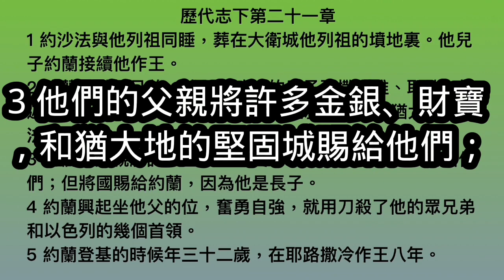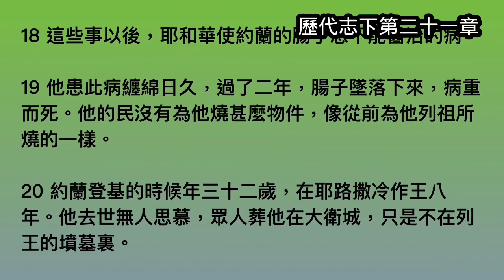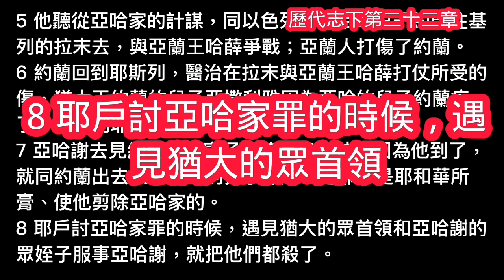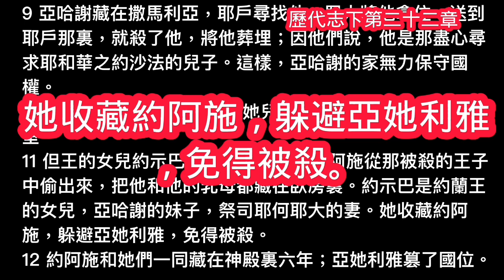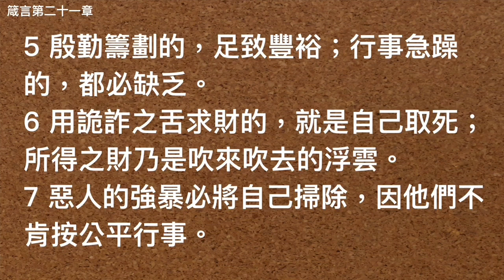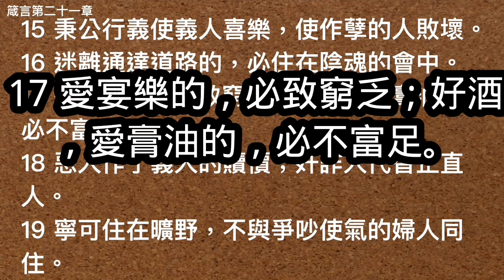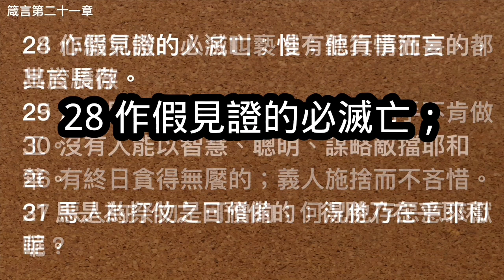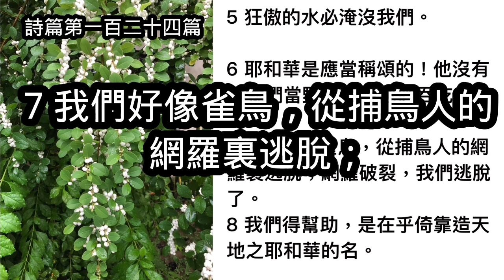5月10日朗讀聖經歷代志下第20,21,22章箴言第21章詩篇第134篇(一年讀完整本聖經）